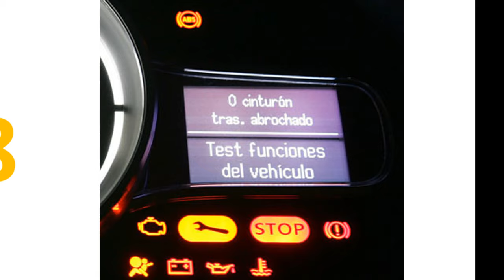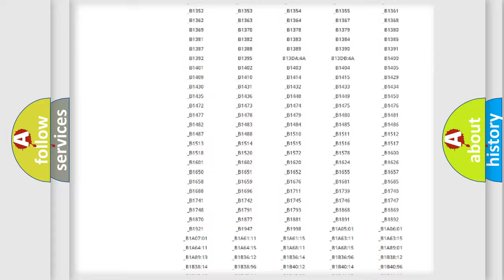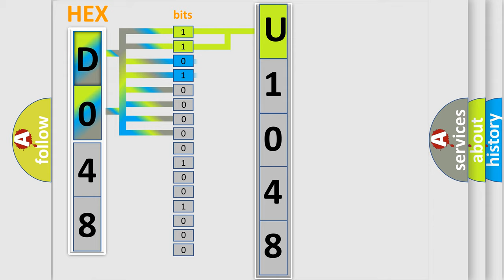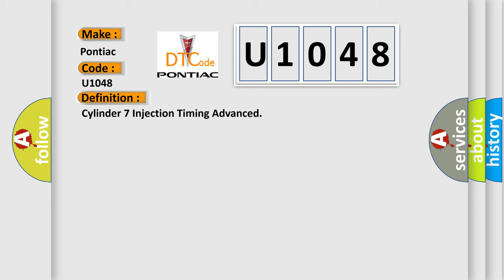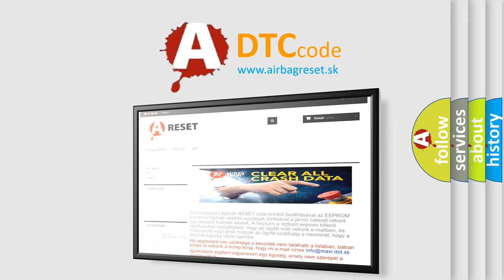DTC Pontiac U1048 Short Explanation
Contents:
0:21 Basic DTC analysis according to OBD2 protocol standard.
1:48 Insight into programming
2:58 A diagnostically understandable description of the Diagnostic Trouble Code
3:05 Basic error definition

Make:
Pontiac
Code:
U1048
Definition:
Cylinder 7 Injection Timing Advanced
Description:
Ambient air temperature is above -5° C (23° F) Fuel temperature is between 0-80° C (32-176° F) Engine temperature is greater the 50° C (122° F) Battery voltages is greater than 10 V.Time since last combustion event is between 10-30 s.Vehicle is in decel fuel shut off mode Engine speed is between 950-1850 RPM The difference between the Desired Fuel Rail Pressure and the Actual Fuel Rail Pressure is less than 2.2 MPa (320 psi) No gear change has occurred Lambda sensors are adapted Vehicle is not in 4WD (if equipped) Exhaust brake is not ON (if equipped) No other DTCs are present The DTC runs when the above conditions exists
Cause:
Zero fuel correction has reached maximum value for greater than 10 s.